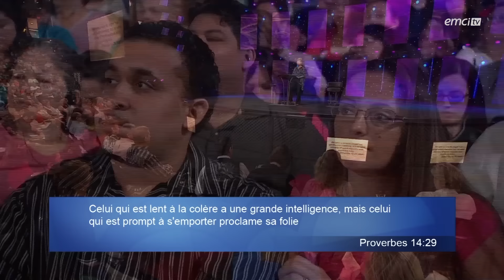Vivre pleinement sa vie ! - La discipline, l'assurance et un meilleur caractère - partie 1 - J...